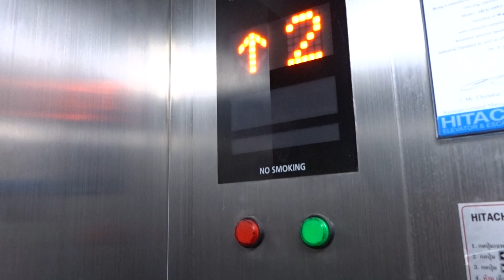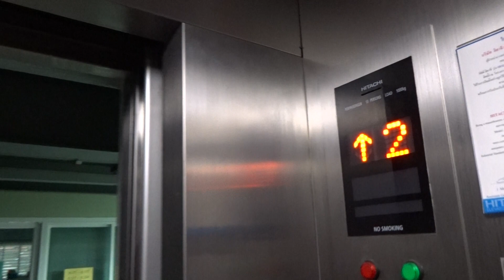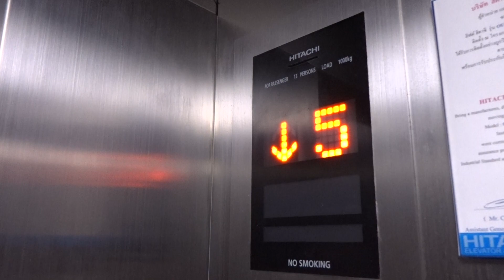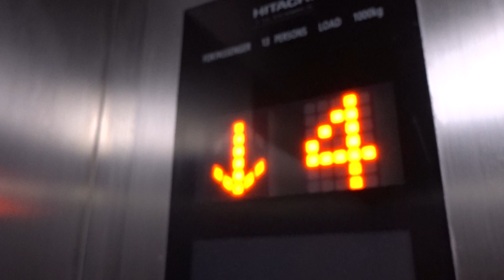NEW HITACHI VOICE DELIVERY ELEVATOR STANDARD LIFT 2 AT WATAMARINTRARAM SCHOOL BANGKOK THAILAND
NEW HITACHI COMPUTER CONTROL TRACTION TALKING / VOICE PASSENGER LIFT / DELIVERY ELEVATOR STANDARD 2 @ WATAMARINTRARAM SCHOOL BANGKOK THAILAND SUNDAY 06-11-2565